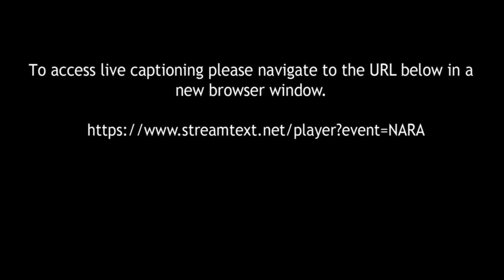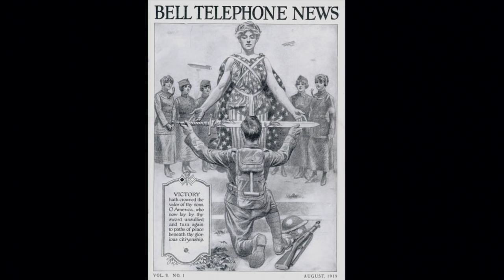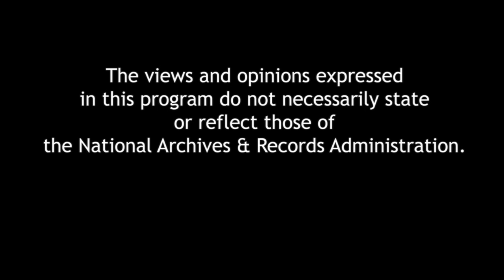The Hello Girls: America’s First Women Soldiers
In 1918, the U.S. Army Signal Corps, at the insistence of General John J. Pershing, sent 223 American women to France because they were masters of the latest technology: the telephone switchboard. In her book, The Hello Girls, professor Elizabeth Cobbs reveals the challenges these courageous women faced in a war zone and under enemy fire to keep the U.S. army commanders connected with troops on the front lines. A book signing will follow the program.
Public programming is made possible in part by the National Archives Foundation.